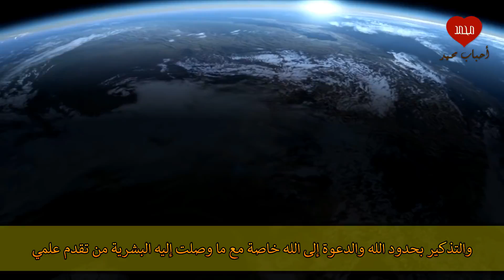الجراد والجفاف والأعاصير والأوبئة وظهور المذنب هل اقتربت نهاية العالم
تسارعت الأحداث في العالم وتعرضنا في زمن قياسي إلى مجموعة من الأحداث والظواهر التي تدفع بالتساؤل هل ما يحدث هو تخويف من الله للبشر أم  هو إيذان باقتراب الساعة ونهاية العالم.

أحباب محمد فضلا لا تنسوا دعم القناة بالاشتراك والضغط على جرس التنبيه  ولا تنسوا ترك إعجاب وتعليق ونشر الفيديو.

أحباب محمد لاتنسوا الصلاة على الحبيب المصطفى صلى الله عليه وسلم.